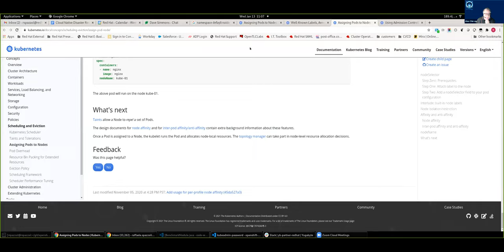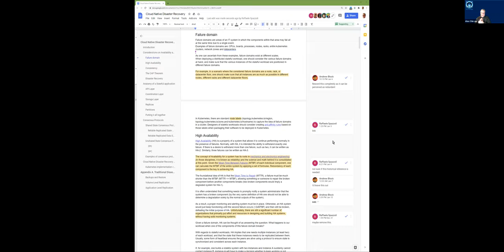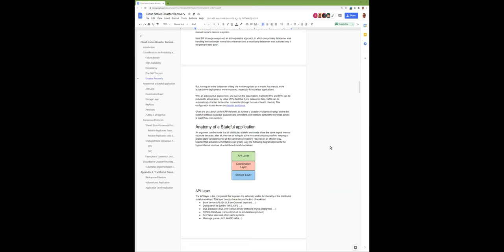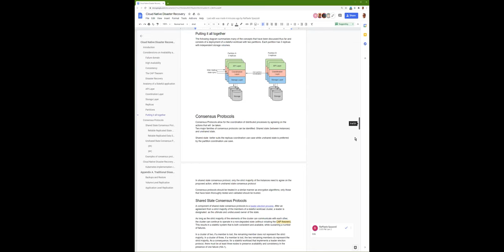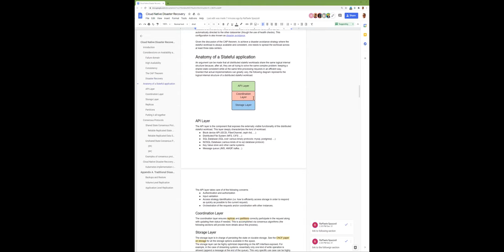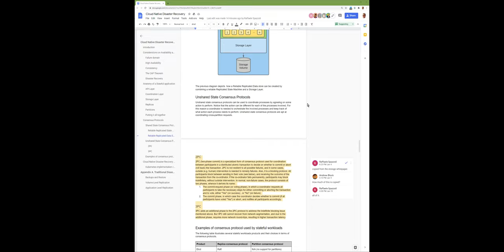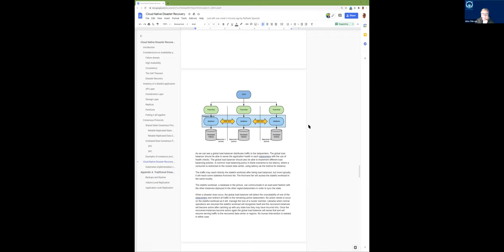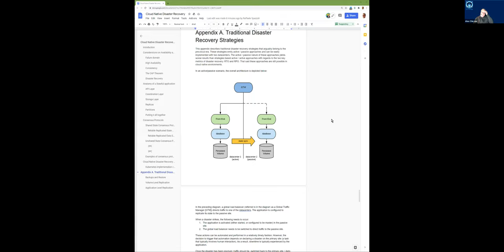CNCF SIG Storage 2021-01-13